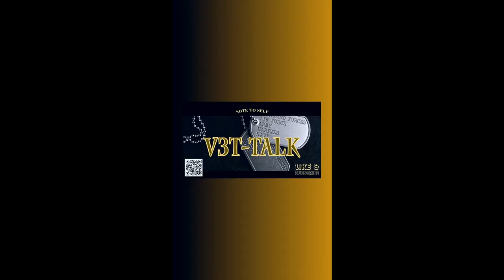V3T-TALK: Empowering Veterans through Inspiring Stories and Valuable Resources| HAPPY THANKSGIVING!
🇺🇸🦃 **This Thanksgiving, V3T-TALK Gives Thanks to Our Veterans!** 🦃🇺🇸

At V3T-TALK, we extend heartfelt gratitude to our veterans and their families for their unwavering sacrifice and dedication to our country. Your courage and resilience inspire us every day. Wishing you all a joyous and blessed Thanksgiving filled with love, warmth, and cherished moments. Thank you for your service. 🌟🍂

🎖️ **Welcome to V3T-TALK: Empowering Veterans' Stories and Resources** 🎖️

Join us on a transformative journey as we delve into the challenges and triumphs of transitioning from the military to civilian life. Our mission is crystal clear: "We take care of our own because every veteran deserves to be HELPED."

- Veteran Success Stories
- Transition Tips and Resources
- Community Support Initiatives